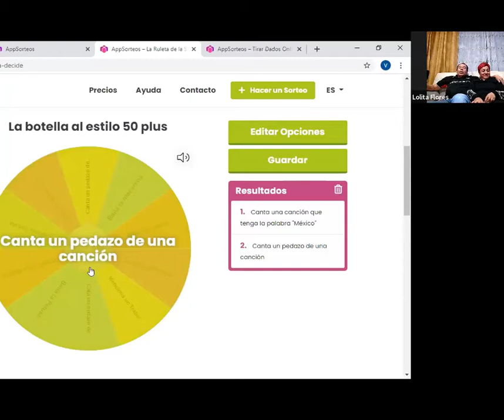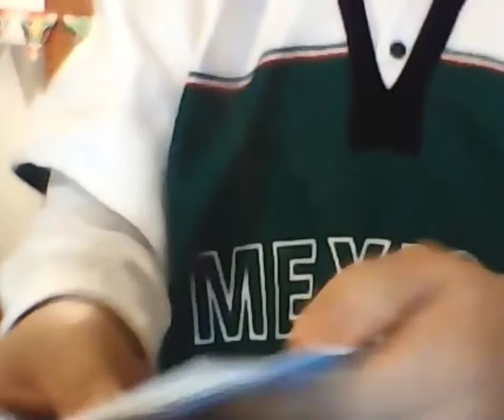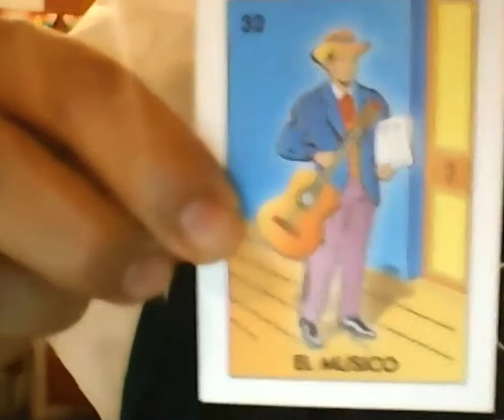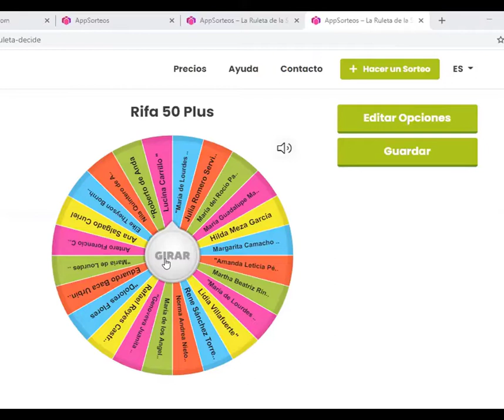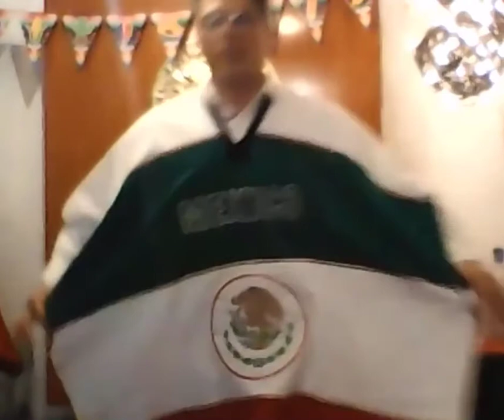Fiesta Virtual Mexicana 2020 (Resumen). 210 Aniversario de la Independencia.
Recuerda algunos momentos de nuestra magnífica velada conmemorando las fiestas patrias de forma virtual. 210 Aniversario de la Independencia de México